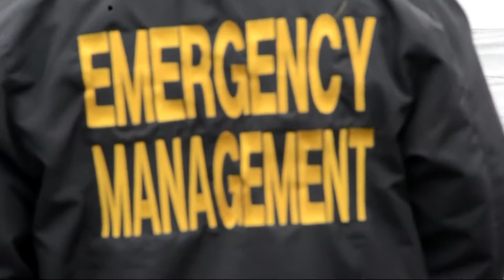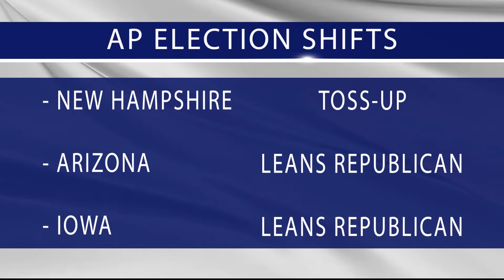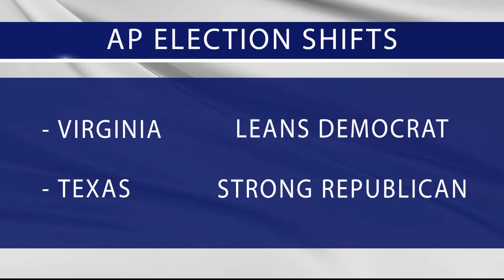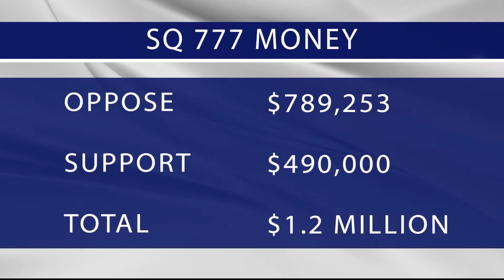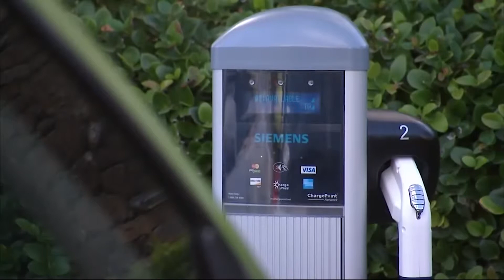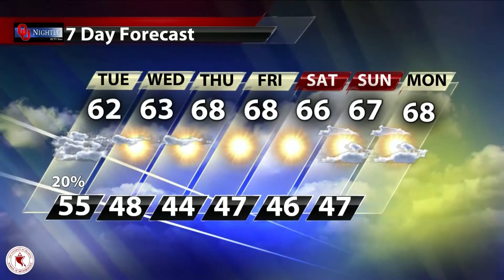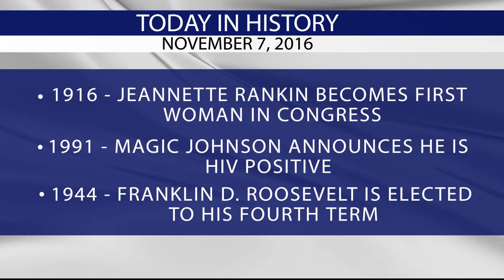Monday Newscast: November 7, 2016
with Ali Stratton, Erick Payne, Kylie Capps, Courtney Boggs, London Bulgarelli, Aimee Schnebeck, Emily Akins, Kenneth Adair, Carson Williams, and Clara Wilson.